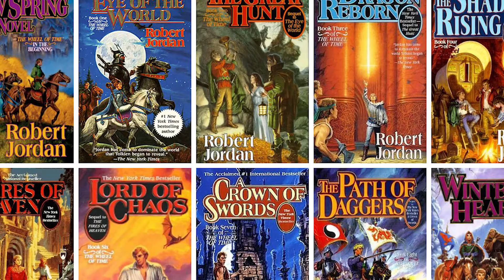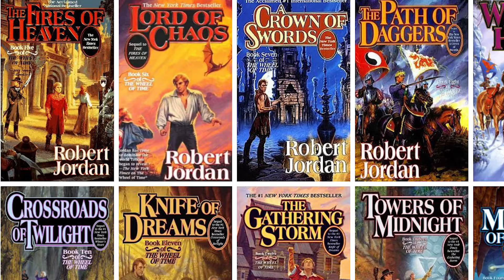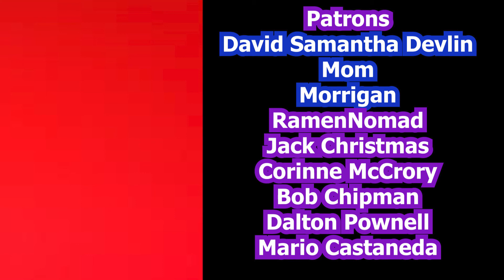My Thoughts On The Wheel Of Time Teaser Trailer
My take on the new The Wheel Of Time Teaser Trailer.

Video Sources:

The Wheel Of Time (Teaser Trailer)
Game Of Thrones season 5 (Trailer)